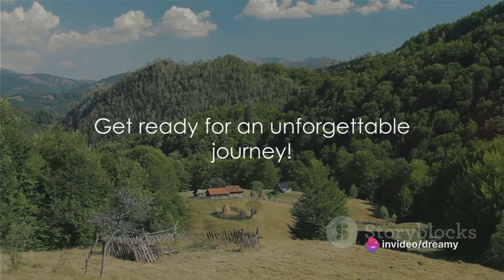Bulgaria Unveiled: The Ultimate Bucket List! the Top 10 MUST-Visit Places and Must-Try Foods in 2024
🌍 Get ready for an adventure like no other as we unveil the beauty of Bulgaria in "Bulgaria Unveiled: The Ultimate Bucket List!" 🔥 Discover the Top 10 MUST-Visit Places and Must-Try Foods that will ignite your wanderlust!

😂 We kick off the journey with "A Hilarious Start!" at 00:00:00, because every great adventure deserves a good laugh.

🏰 Dive into the heartbeat of Bulgaria as we explore "Sofia - The Heartbeat of Bulgaria" at 00:00:31. Get ready for a capital city that pulsates with history, culture, and vibrant energy.

🚶‍♀️ Embark on a stroll through time in "Plovdiv - A Walk Through History" at 00:01:27, where ancient ruins and modern charm converge.

⛪ Seek a spiritual escape at "Rila Monastery - A Spiritual Escape" at 00:02:28, a haven of tranquility nestled in the Bulgarian mountains.

🌊 Head to "Varna - The Sea Capital" at 00:03:28 and discover why this coastal city is a must-visit destination.

🏰 Step into the past in "Veliko Tarnovo - The City of Tsars" at 00:04:21, where the echoes of Bulgaria's royal history linger.

👽 Experience the unexpected at "Buzludzha - A UFO in the Balkans" at 00:05:18, an architectural marvel that defies expectations.

🏞️ Marvel at "Belogradchik Rocks - Nature's Masterpiece" at 00:06:13, a breathtaking display of nature's artistry.

🏖️ Explore "Nessebar - The Pearl of the Black Sea" at 00:07:11, a seaside gem with ancient allure.

🌟 As we wrap up this unforgettable journey at 00:08:07, you'll be left with memories of Bulgaria that will last a lifetime.